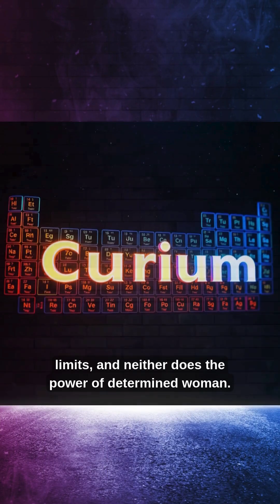Marie Curie: The Woman Who Changed Science Forever!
Marie Curie was a trailblazing scientist who discovered radium and polonium, becoming the first woman to win a Nobel Prize—and the only person to win in two different sciences! Her groundbreaking work in radioactivity paved the way for modern medicine and nuclear physics. Watch this short to learn how she changed the world!